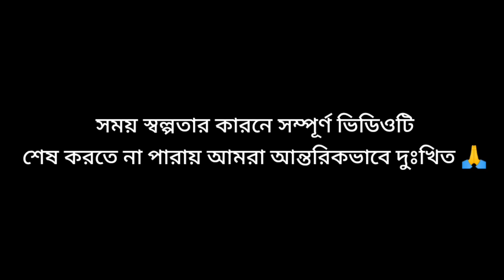মাদা লেই দিম।Chakma New Funny Video 2022 | Chakma New Film | Bizu Gulo Official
Cast :
Subesh Chakma
Sona Gulo Chakma
Rurjo Chakma
Debit Chakma
Poran Joti Chakma

    Direction:
Subesh Chakma

chakma short film
chakma funny dubbing video
arunachal chakma film
chakma film
chakma short movie
chakma funny video
chakma new film 2022 video
chakma funny video 2022
new chakma funny video 2022
new chakma funny video
chakma new film
bizu gulo official
chakma film 2022
chakma new funny video 2022